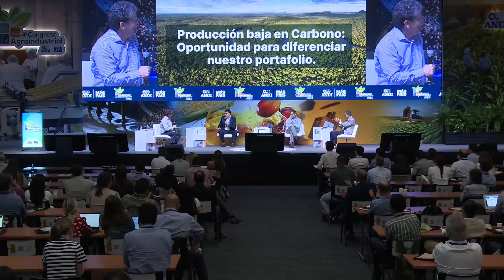AgroIndustriaANDI 2023 - Panel: Producción Baja en Carbono: Oportunidad para diferenciar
AgroIndustriaANDI 2023 - Panel: Producción Baja en Carbono: Oportunidad para diferenciar nuestro portafolio